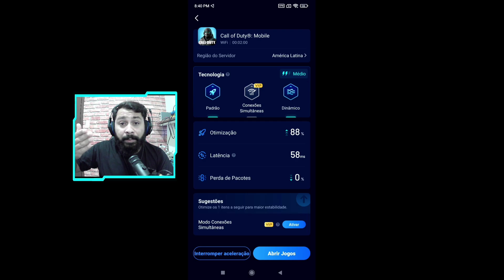MISSÃO BUGADA JOGUE 1 PARTIDA COM HS0405 EQUIPADA COM CARTUCHO TROVÃO CALL OF DUTY MOBILE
Fala ai pessoal, nesse video vou falar da missão bugada cartucho trovão HS0405 do Call of duty Mobile. Como conseguir cartucho trovão HS0405 Cod Mobile.